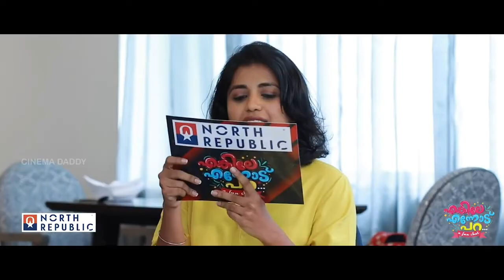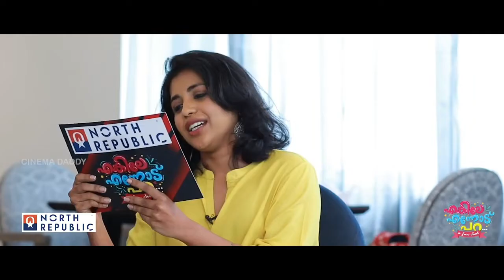ടൊവിനോയുടെ മാസ് ട്രോൾ 😂😂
No copyright videos are included in this video.This video is only for entertainment. Not to hurt anyone personally.
We are deeply indebted to Cinemadaddy & Enkile Ennod Para show. 😊